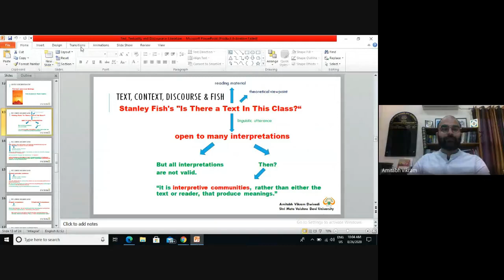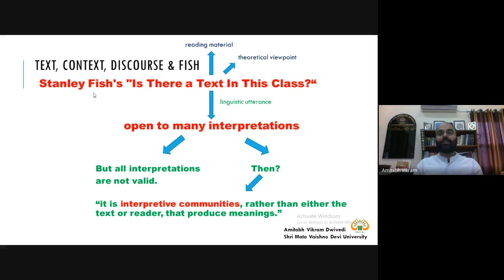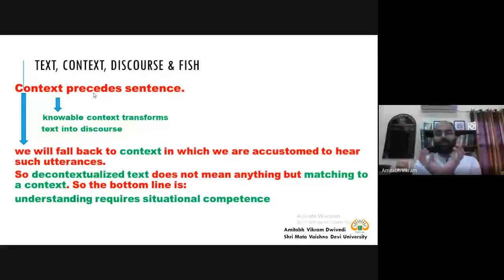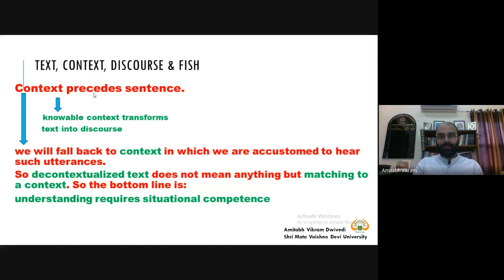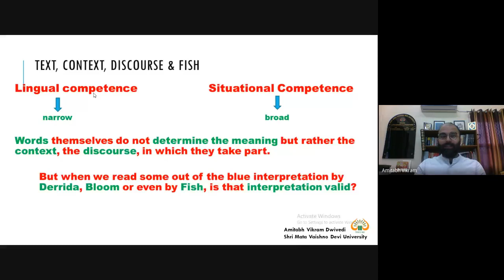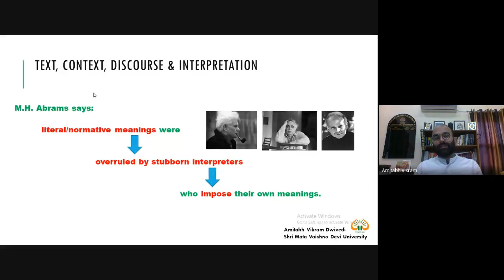Stanley Fish's "Interpretive Communities" & Stubborn Interpreters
Stanley Fish's "Interpretive Communities" & Stubborn Interpreters-This is a part of my online class where I discussed Stanley Fish's "Interpretive Communities" & "Stubborn Interpreters" w.r.t. "text", "context" and "discourse".